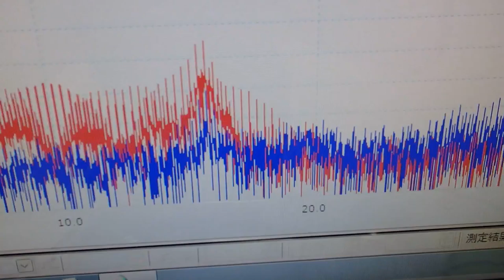‹メガヘルツ›の超音波発振制御技術 ultrasonic-labo